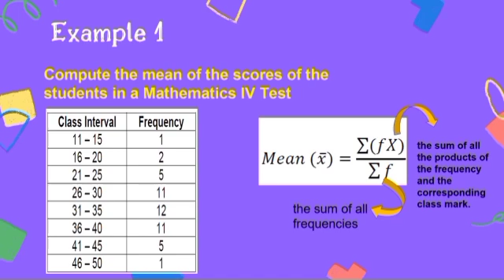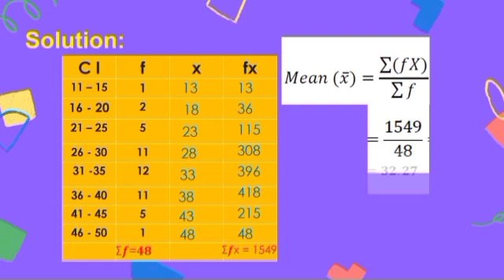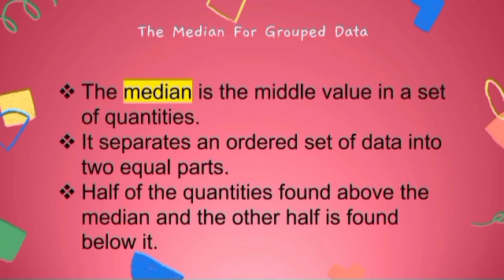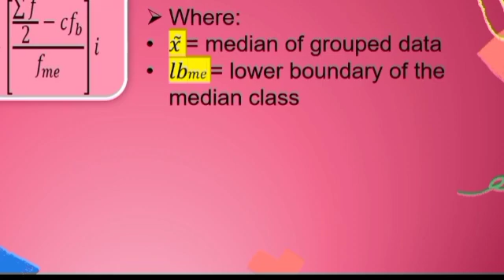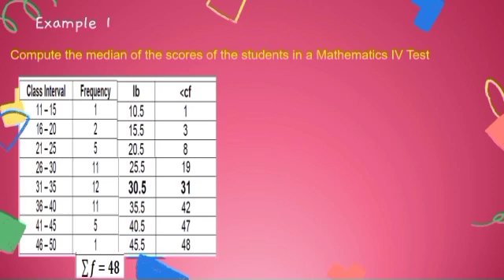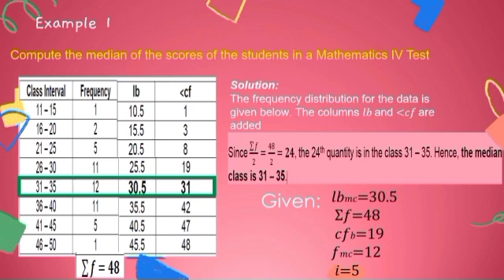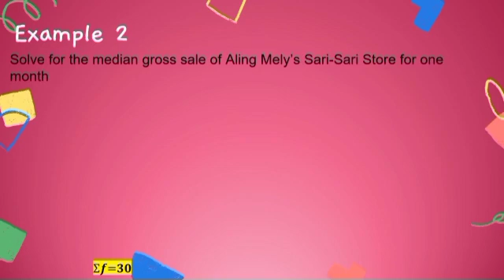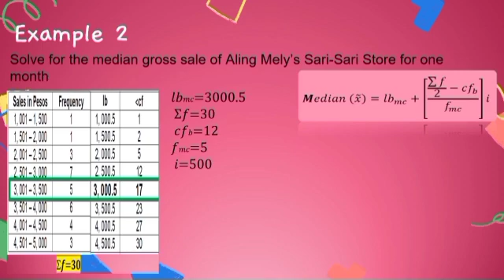THE MEAN AND MEDIAN FOR GROUPED DATA|TEACHER JANEELI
The mean and median for grouped data